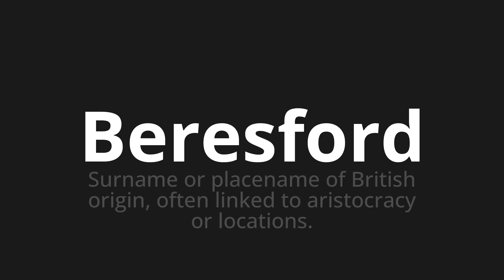How to pronounce Beresford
🌍 Learn a new language now Master the Pronunciation of 'Beresford Which Means Beresford' - which means : Surname or Placename of British Origin, often Linked to Aristocracy or Locations. 📝 with @HTPronounce 🎓🗣️ - [Your Guide to Portuguese]

Learn to pronounce 'Beresford' perfectly in Portuguese with our easy and engaging tutorial by @HTPronounce! 📖📽️ In this comprehensive video, we provide you with native speaker examples 🗣️👂 and phonetic breakdowns 🎵 to ensure you get the pronunciation just right.

How to say Beresford in Portuguese